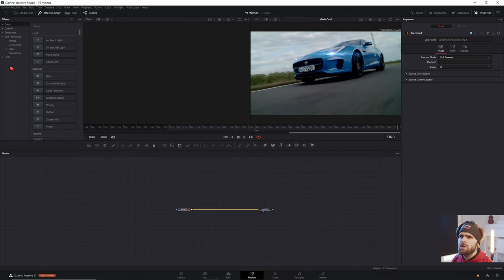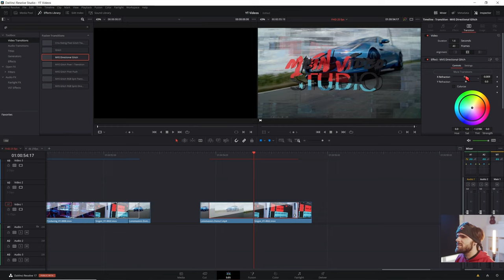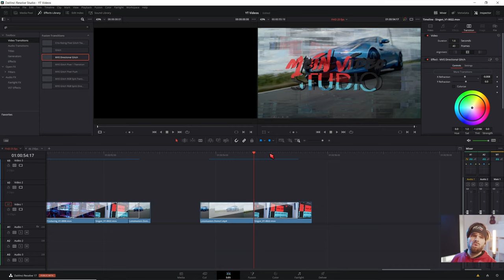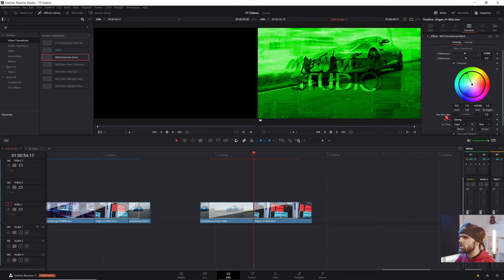Free Glitch Effect Transition Davinci Resolve 17 - [Free Download]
↓Timestamps↓ ­­­­­­­­
0:00 Free Glitch Transition Samples
0:05 Intro
0:12 Glitch Transition Installation
0:35 Anwendung Glitch Transition
1:10 Eigene Glitch Texturen einfügen
1:52 Glitch Color bestimmen
2:11 Outro
Deine Resolve Community im Web:
Davinci Resolve Deutschland Discord: